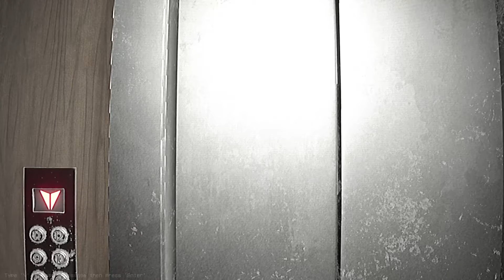DIESES HORROR SPIEL ist ZU REAL!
Spiel: Backrooms Rec.